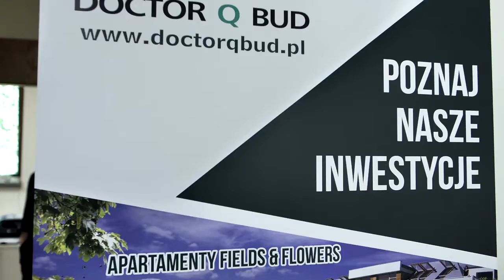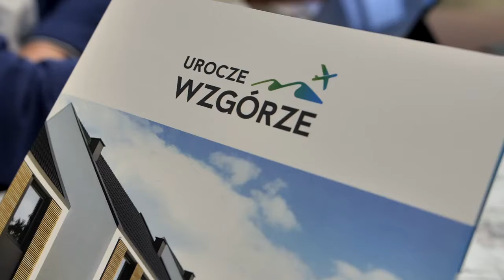TRAILER: ZREALIZOWAŁEM PROJEKTY ZA PONAD 400 MLN ZŁOTYCH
Bohaterem kolejnego wywiadu jest Mariusz Pokrzywa, który swoją działalność deweloperską rozpoczął 20 lat temu. Nie był to jednak jego pierwszy biznes. Zgodnie z wykształceniem, pierwsze kroki stawiał w branży elektronicznej. Z trudem łączył wówczas pracę na etacie z własną firmą. Po kilkunastu latach dostał propozycję współpracy biznesowej jako deweloper. Bez wahania się zgodził i jak sam wspomina w rozmowie, zaczynał od przysłowiowego zera. Dzięki determinacji i zamiłowaniu do branży deweloperskiej dziś realizuje prestiżowe inwestycje m.in. w centrum Krakowa, na Śląsku oraz w Zakopanem. W ciągu ostatnich kilku lat przeprowadził projekty za ponad 400 mln złotych.
Mariusz w 2014 roku dołączył do organizacji BNI, gdzie bardzo chętnie dzieli się z członkami swoją wiedzą oraz doświadczeniem biznesowym. Jak dotąd, najlepszą otrzymaną rekomendacją była realizacja inwestycji, z której przychód przekroczył 12 mln złotych.
Zobacz, z jakimi problemami zmagał się Mariusz na początku swojej kariery zawodowej, jak przeprowadził swoje pierwsze inwestycje bez nakładu kapitału oraz jakie rady ma dla tych, którzy dopiero rozpoczynają swoją przygodę w branży deweloperskiej.

Nagranie wywiadu powstało przy współpracy z hotelem DoubleTree by Hilton Krakow Hotel & Convention Center